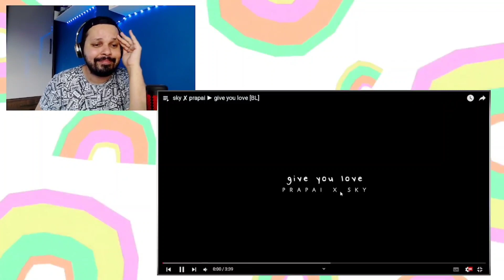ELES SÃO PURO FOGO! PRAPAI E SKY DE LOVE IN THE AIR